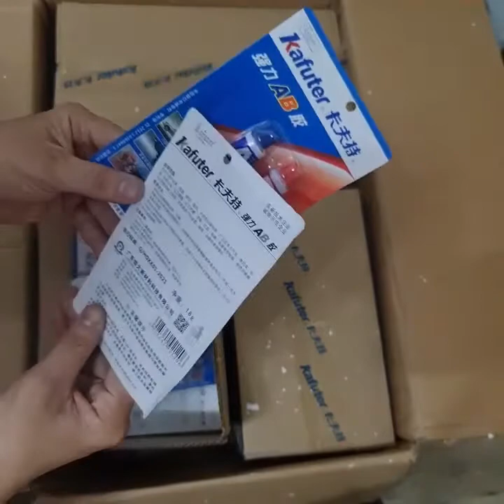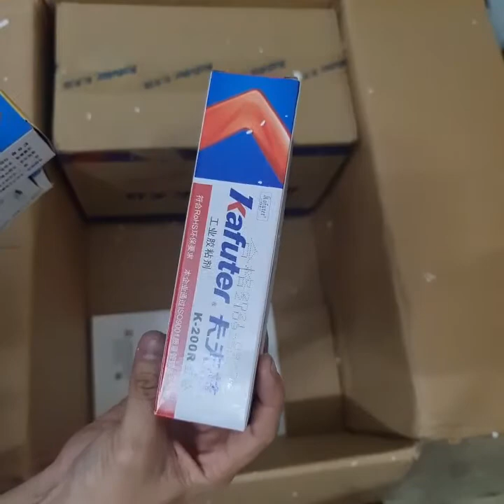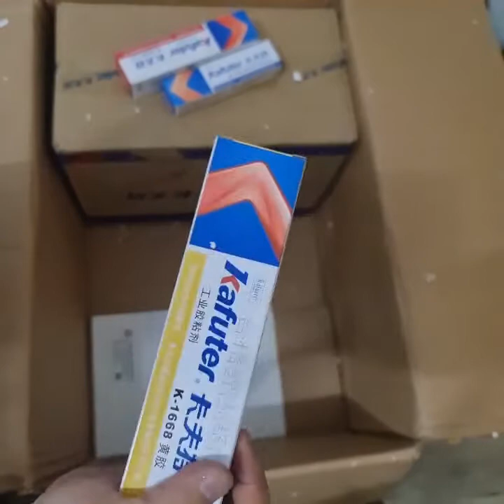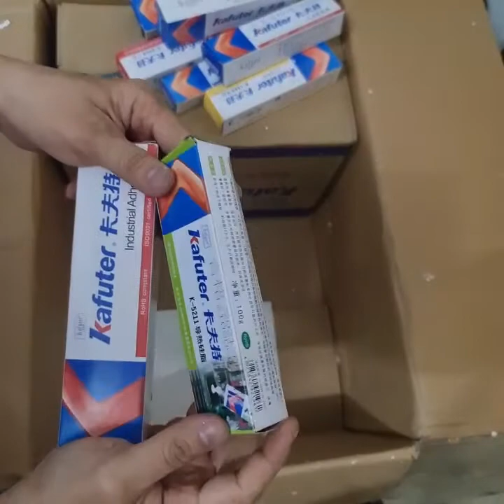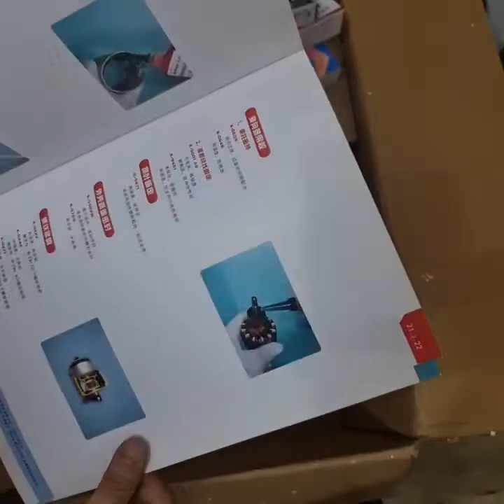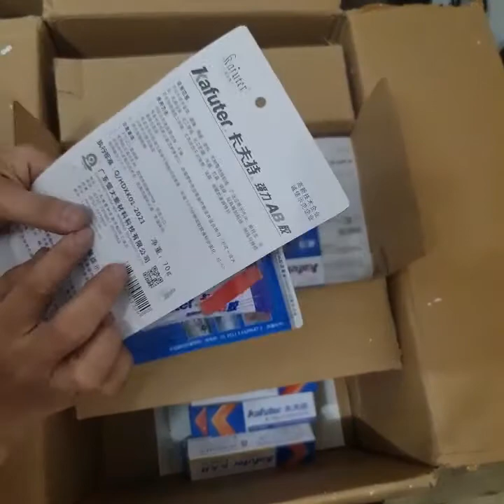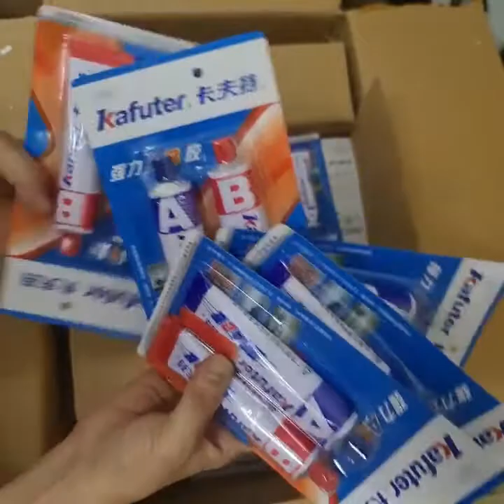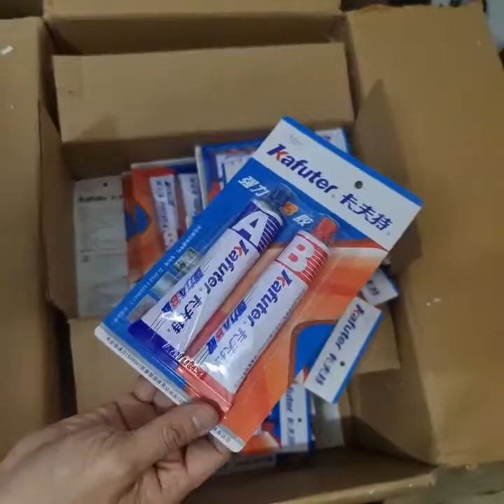Keo AB 2 Kafuter Siêu Dính Chống Thấm Chịu Lực Tốt (Không Màu).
👉👉Các đặc điểm chính của keo Kafuter AB :
Thời gian lưu trữ ổn định, liên kết bề mặt dầu, tốc độ chuyển hóa nhanh, cứng như thép trong vài phút, kết dính được nhiều bề mặt vật liệu, cường độ va đập cao.
Sử dụng kết dính đa dạng: được sử dụng trong các tấm nhựa, thùng nhiên liệu, bể chứa nước, cản xe, bảng dụng cụ, thùng dầu công nghiệp và đường ống cho ô tô, xe máy và máy móc nông nghiệp. Nó cũng được sử dụng để kết dính và lắp ráp linh kiện thang máy, động cơ, phụ kiện thủ công, sản phẩm gỗ, v.v.
Cách sử dụng: dùng que nhỏ để trộn keo A và keo B theo tỷ lệ 1: 1 trực quan, và ngay lập tức sử dụng nó dán lên bề mặt cần được liên kết, và cố định nó trong 5-10 phút để được định vị cố định.
Lưu ý: chất keo KaFuter AB hoàn toàn trong suốt này chứa các dung môi dễ cháy, được sử dụng và cất giữ khỏi lửa, và nơi làm việc được thông gió tốt.
Thời gian lưu trữ: Lưu trữ trong môi trường khô ráo, thoáng mát với thời gian lưu trữ là một năm.
Thông số đóng gói:
Bao gồm  : 2 tuýp trọng lượng 16g (trọng lượng mỗi tuýp 17g) và loại to 70g